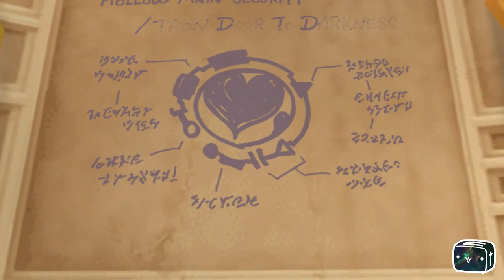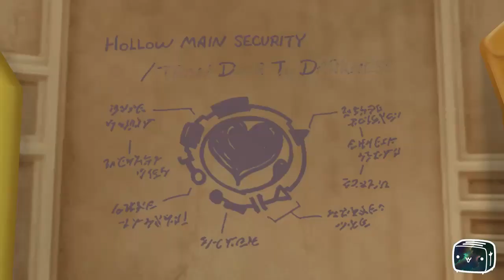Toaster Plays Kingdom Hearts HD 2.5 ReMIX Episode 19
🌟 The Journey Continues | Kingdom Hearts HD 2.5 ReMIX 💫
Join Toaster as we return to the magical worlds of Kingdom Hearts HD 2.5 ReMIX, featuring Kingdom Hearts II Final Mix, Kingdom Hearts Birth by Sleep Final Mix, and Kingdom Hearts Re
. Explore Disney worlds, face off against the forces of darkness, and unravel the mysteries of Sora’s adventure in this definitive collection.

About the Game:
Kingdom Hearts HD 2.5 ReMIX is an enhanced collection featuring remastered versions of Kingdom Hearts II Final Mix and Kingdom Hearts Birth by Sleep Final Mix, along with cinematic scenes from Kingdom Hearts Re
. Experience these fan-favorite adventures with improved visuals and gameplay, and witness crucial moments that shape the Kingdom Hearts saga.